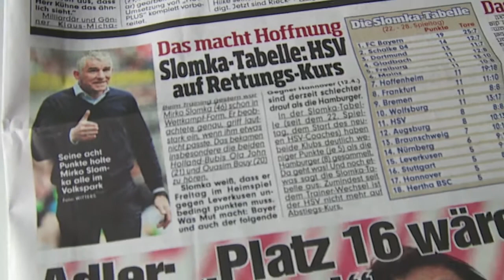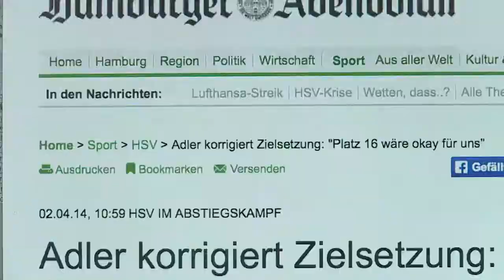HSV-Umfrage: Mehrheit glaubt an Abstieg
Von mehr als 1000 Teilnehmern glauben bei einer Umfrage 53 % nicht mehr an den Klassenerhalt des HSV und auch auf der Straße sind viele der Befragten skeptisch.